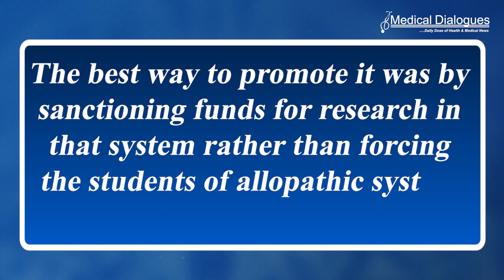Haryana To Include Ayurveda Subjects in MBBS Curriculum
Introducing changes in the MBBS curriculum, the Haryana Government has proposed including Ayuevedic courses in the five-year MBBS programme.
The Health and AYUSH Minister of Haryana, Anil Vij informed this on Friday.